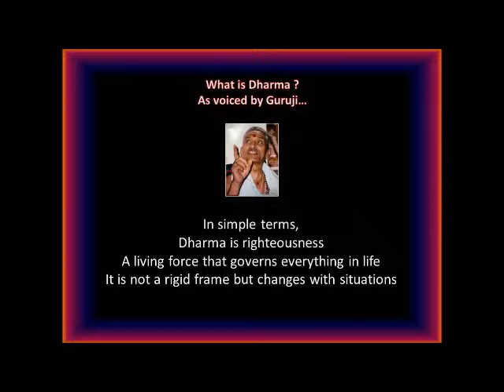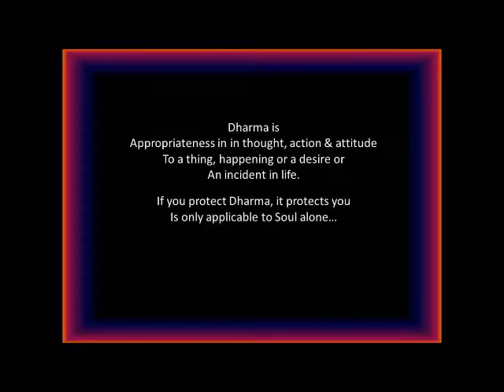SatGuru on Dharma, Bheemili Temple Discourses Part 46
Description
No sound can be more living than of Guruji’s.  For, his words always indicate wisdom, beauty and the power and compassion of Easwara on humanity and His creation.
One may have noticed in the past, when you heard Guruji saying something only once, and the word has always remained with you a beautiful feeling, remaining always as soothing, heeling uplifting, appealing, inspiring and at the same time most intoxicating!  One need not have to see him, just his voice will tell; it has its echo in the cosmos… no word of his spoken word will ever be lost – It remains in every part of this land be it Bheemili or Gurudham and it vibrates according to the spirit put in to it.
His voice and sound is not without hope, because it is there and it needs a little touch.  Understand that His voice is like a candle which has gone out physically and once you strike a match you can light it again, for it remains a candle with a bright flame just the same.  His voice is the light and if it does not shine, it only means that it has not been cultivated; one must cultivate it again and it will shine once more.
Guruji wants to say something, but now he cannot say it because his mind at this point is non-functional and his voice does not cooperate.  It is for us to recognize this truth and continue to hear his audibles and the visibles available to us through YouTube!